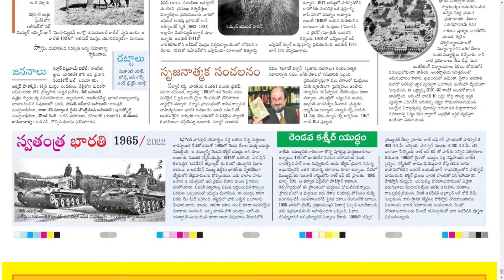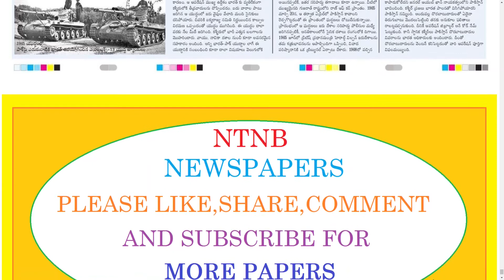SAKSHI PLUS 19 JUNE 2022 SUNDAY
Telangana news
Ap news
Cricket news
Sports news
Cinema news
Bussines newspaper
Crime news
Chaduvu paper
Education newspaper
Eenadu antharyaami
Antharyami eenadu
Telugu antharyaami
Apprentice jobs
Vasundara paper
Eenadu vasundara
Eenadu karimnagar
Haaybujji paper
Prathiba
Eenadu pratibha newspaper
Prathiba paper
New intiatives by politicians
Telugu news
Gk questions